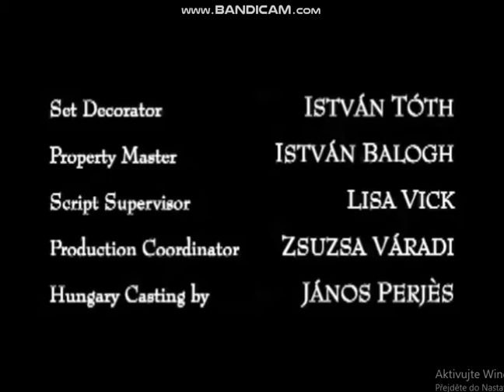Rosemont Productions International Limited/Walt Disney Television (1998)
Taken From "A Knight in Camelot".